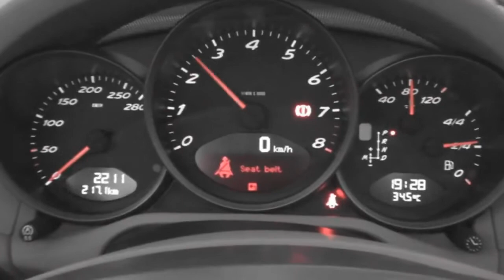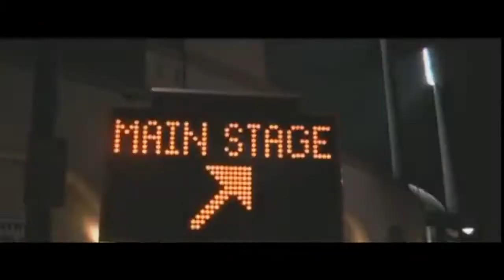Cyberian Soundz - Destiny (2010) Video Mix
Biography:

Cyberian Soundz starts his journey in the Year 2002, from Venezuela-USA, a devotion to Trance & Progressive. His Style is best described as a blend of Trance, uplifting, vocal, progressive with slight house, techno, minimal touches. He agrees with Armin Van Buuren's quote "Never Be A Prisoner Of Your Own Style".

After being several years in the underground, the subdivision of Florida Trance Movement, and specifically the Orlando Trance Movement where he resides, is founded by a man in a
mission, Cyberian Soundz, in association with a larger movement: The United States Trance Movement.

These movements target the Trance Family in local cities to connect them on local scenes that host events regularly without having to wait for big headliners DJs to listen to good Trance Music.

He started The Trance Movement Radioshow that is broadcasted through several radiostations worldwide and hosted in important sites across the Internet such as iTunes and Podomatic where usually ranks in the Top 10 of radioshows on the Trance Category. On his radioshow that is hosted weekly he presents listeners with a guestmix from upcoming DJs, producers as well as international well known DJ's. Some of the Guests that have been featured on the show with names like Leon Bolier, Linnea Schossow, Sied Van Riel, Yuri
Kane, Nifra, Ferry Corsten, Rank 1, Ronski Speed, Robert Vadney, and many others to come.

His new production are called "Without Limitations" and "Nostalgia" that features driving riffs, solid basslines, and emotional touches. He is currently working on more original productions and remixes as well.

He currenly holds a residency at Club Icebar on Fridays that features a very upscale and european crowd in Orlando "Siberian Russian Nights" that actually coincides a little with his name as well.

He is also part of the group of local Trance DJs (Robb Blak & DJ Agni) that push the only Trance & Progressive Night Monthly Event in Orlando "Lost In Trancelation" the second friday of every
month where he features as a resident as well.